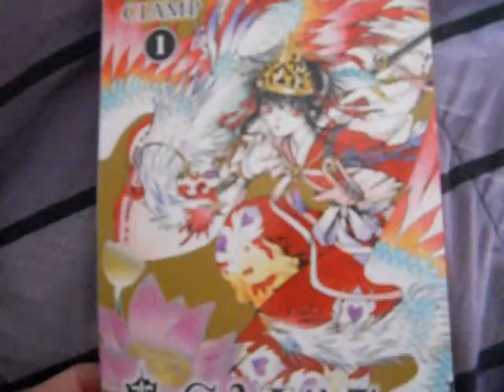Mall Buys 1-25-14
Yup, more videos coming soon. :)